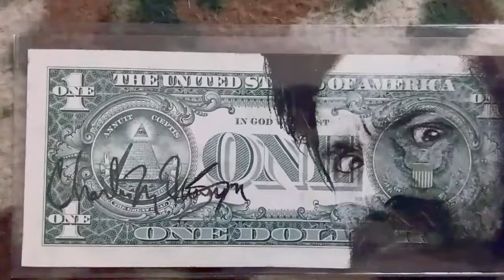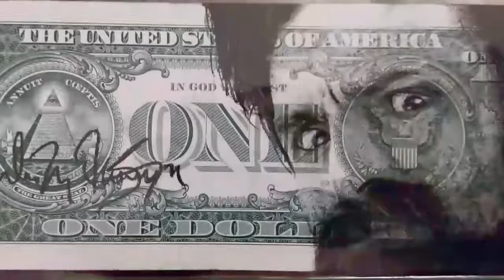Charles Manson Illuminati Dollar Bill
Original Art, pencil and charcoal.